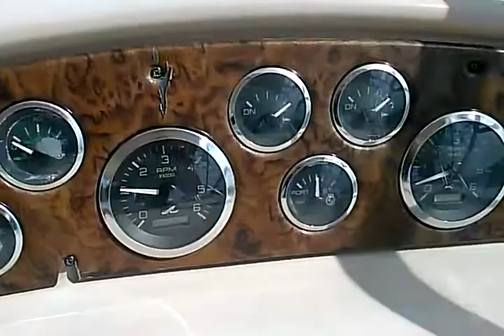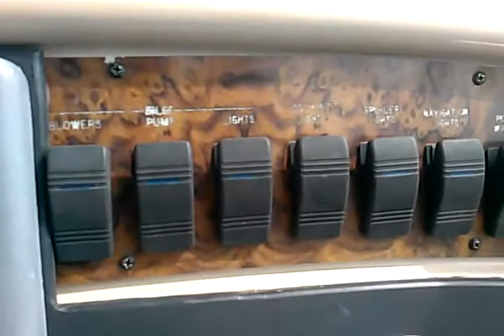2002 sea ray 290 amberjack